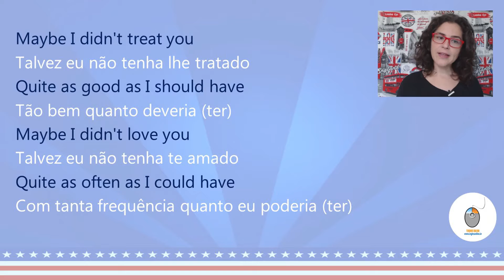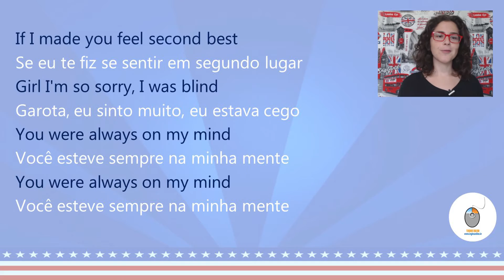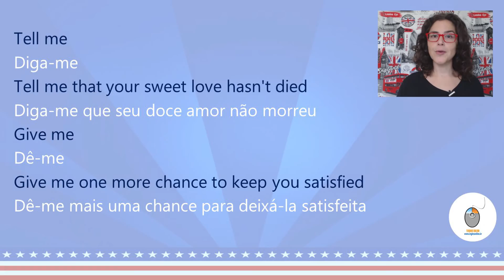Always on my mind -Aprenda Inglês com música by Teacher Milena #35 (S2E14) - parte 1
Nesta aula, você vai aprender o significado da letra da canção

PLAYLISTS aicm

Letra:
Girl I'm sorry I was blind
But you were always on my mind
I guess I never told you
That I am so happy that you're mine
If I made you feel second best
Tell me, tell me that your sweet love hasn't died
Give me, give me one more chance
To keep you satisfied
I'll keep you satisfied
Compositores: Mark James / Wayne Carson / John Christopher / Christopher Sean Lowe / Neil Francis Tennant